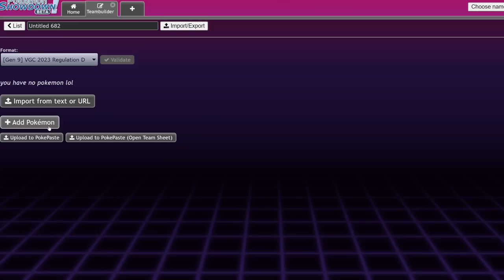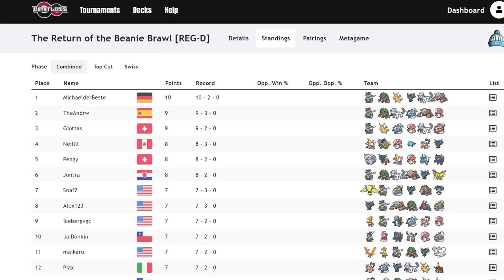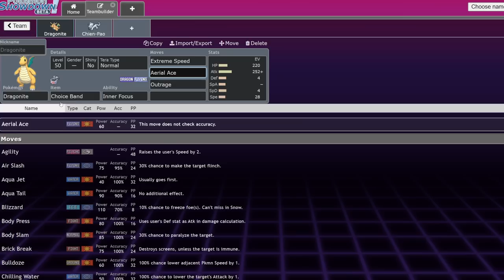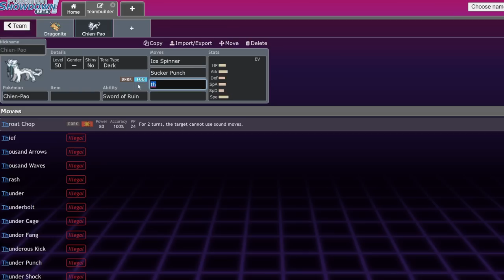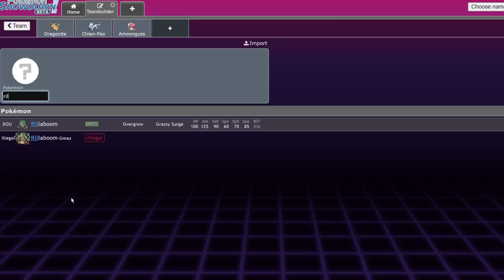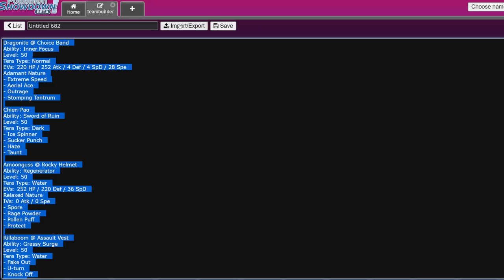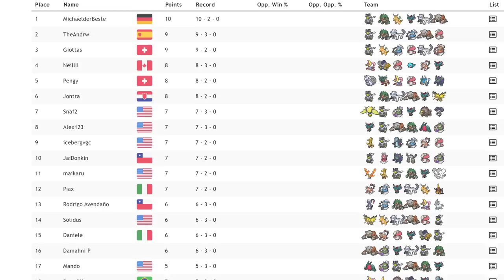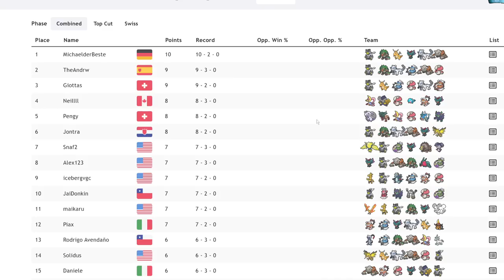These Are The TOP 10 Pokemon In Regulation D! | Pokemon Scarlet & Violet VGC 2023 Regulation D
Ah

3. Send a tip, ask a question
5. Download and install OBS Streamlabs with my